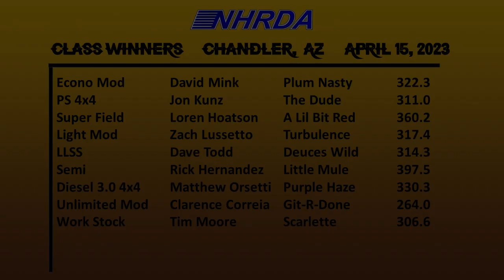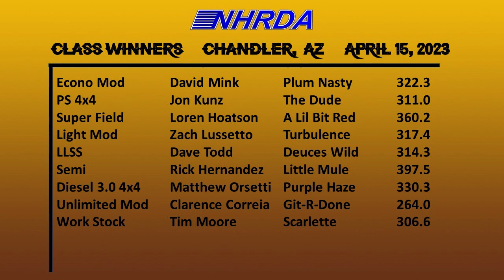2023 Chandler, AZ NHRDA Desert Diesel Nationals Truck & Tractor Pulling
2023 Desert Diesel Nationals - Presented by Empire Cat
National Hot Rod Diesel Association
Wild Horse Pass Motorsports Park - Chandler, AZ
Saturday April 15, 2023